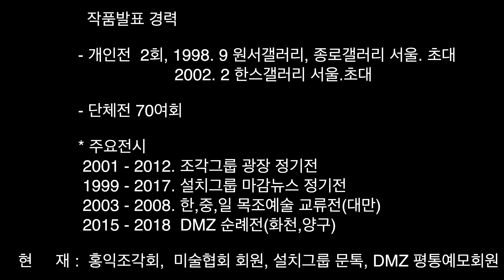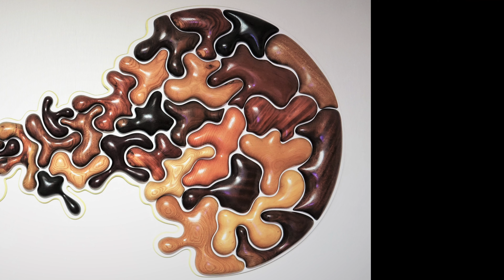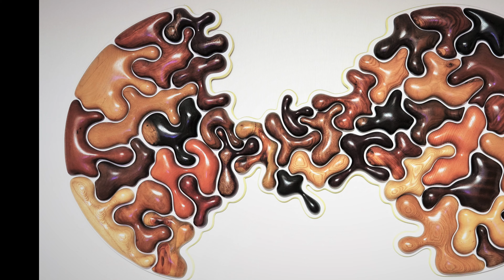제2회 장백예술제 / 초대 개인전 / 김영궁 작가 / 관계 - 부분과 전체 / 장백문화예술재단